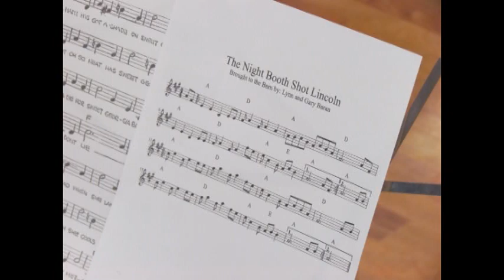The Night Booth Shot Lincoln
June practice session intermediate fiddle. Lessons for all, including those of us who learn "by ear" and do not read sheet music. Video focuses on fingering, bow work and sound.